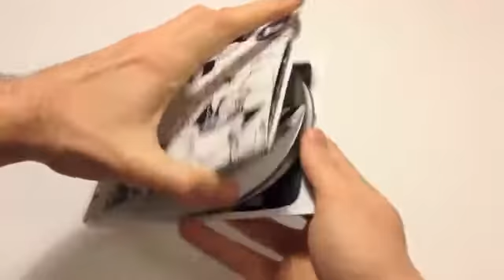Offset Interactive Printing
Interactive Printing (Direct Mail Printing) is an Offset Printing Technique (Collateral Printing) & a Pop Up Printing Technique that provides Unique Folding Printing(Changing Image Printing).

Creaprint is a Printing House (Magic Printing) that creates Offset Catchy Printing (Flickr Printing), Direct Mail Card Printing, Pop-up Card Printing, Sliding Card Printing, Laser Cut Printing & Folding Card Printing.

Our Printing House can customize your Offset Printings to include 3D Card Printing, Video Paper, Pop Up Printing, Special Magazine Printing, 3D Printing, Collateral Printing, Laser Cut Card & Animated Paper print.